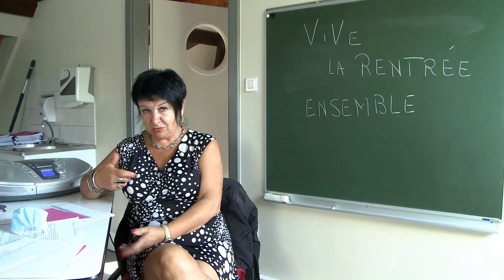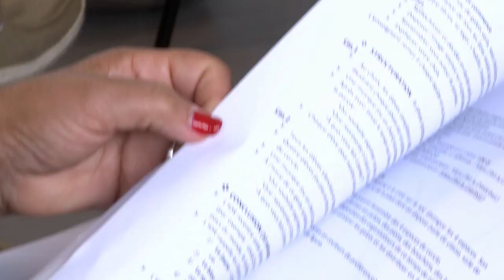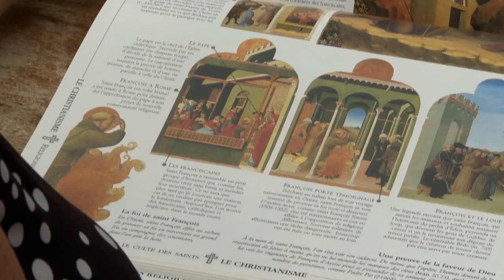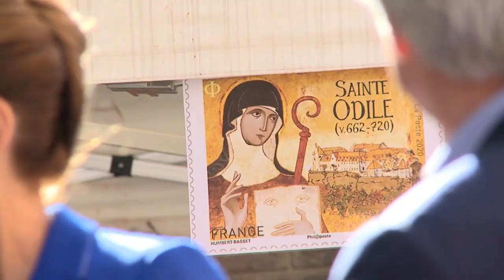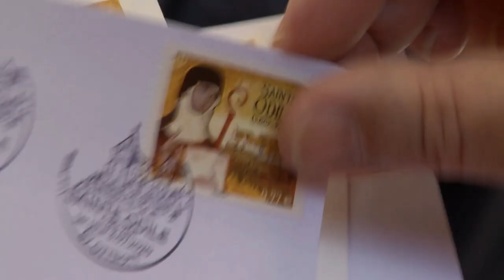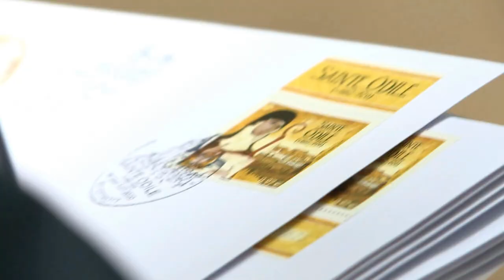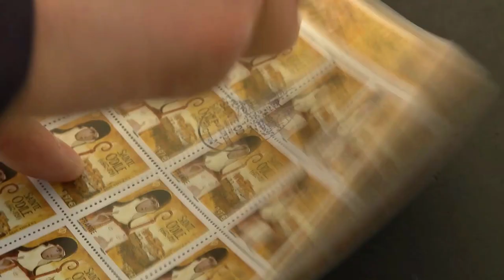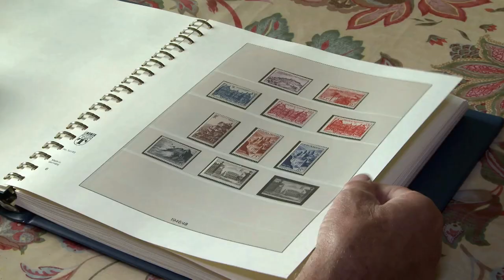Magazine Paraboles 685 : Enseignement Religieux | Timbre Sainte Odile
•ENSEIGNEMENT RELIGIEUX•
L'enseignement religieux est une matière obligatoire en Alsace et en Moselle,
du CP à la Terminale, comme le prévoit le Concordat. Mais livre aux parents d'y inscrire leurs enfants. En Alsace plus de 42 000 élèves suivent cette matière à l'école élémentaire.
Mireille fait partie des 460 intervenants de religion que compte la région. Ses cours n'ont rien à voir avec de la catéchèse. Elle arpente les écoles de la vallée de la Bruche depuis 25 ans, avec la volonté de sensibiliser les enfants au monde qui les entoure. Voici son portrait.

•TIMBRE EN HONNEUR DE SAINTE ODILE•
Le 3 juillet, la Poste a lancé un timbre spécial en l'honneur de Sainte-Odile.
Derrière cette initiative, se cache surtout un groupe de philatélistes bas-rhinois passionnés. Ils ont lutté pendant trois ans pour obtenir l'édition de ce timbre, leur façon à eux de célébrer le 1300e anniversaire de la mort de l'abesse. Nous avons suivi ces passionnés à l'occasion du lancement du timbre.